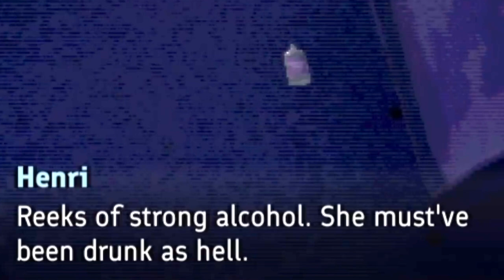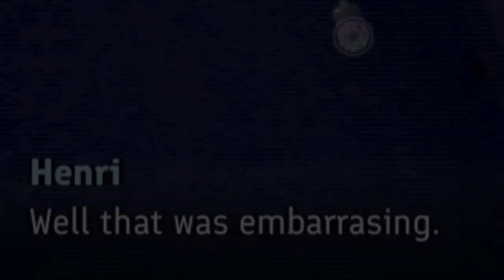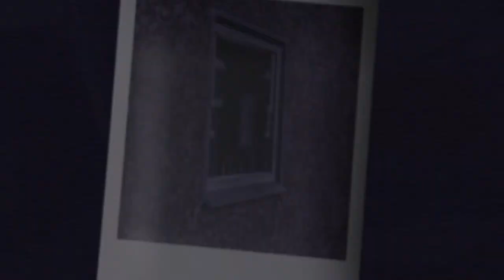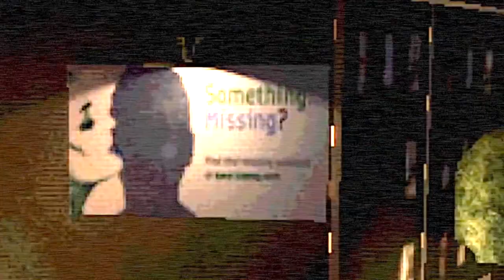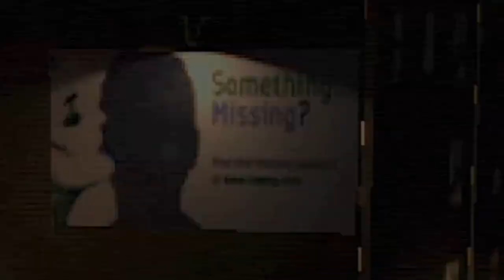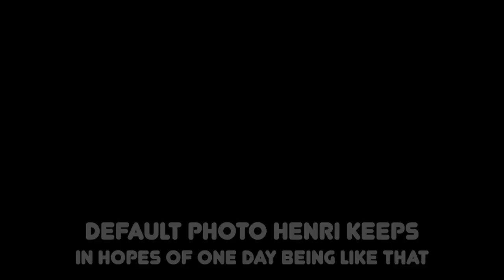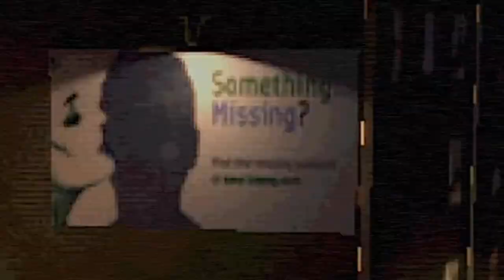Blank Frame STORY & ALL ENDINGS EXPLAINED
Blank frame story and all endings explained. Henri, wakes up from/ in a mysterious dream, facing surreal events.